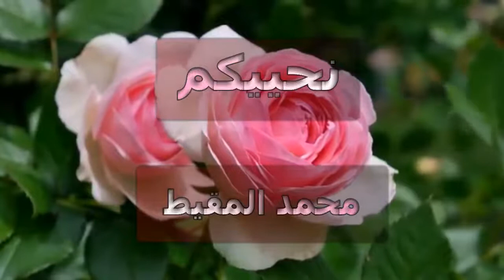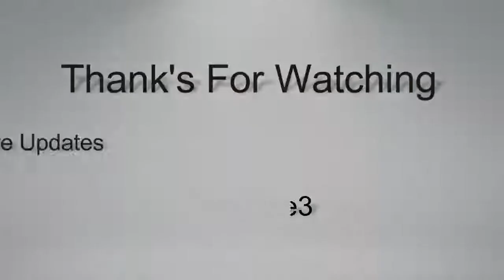BEAUTIFUL NASHEED Nuhaikum m al muqit